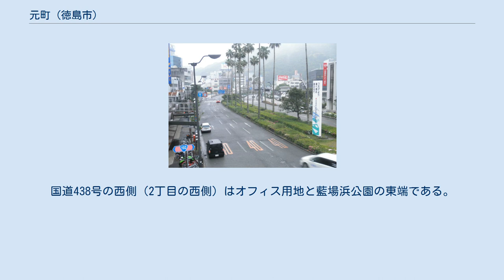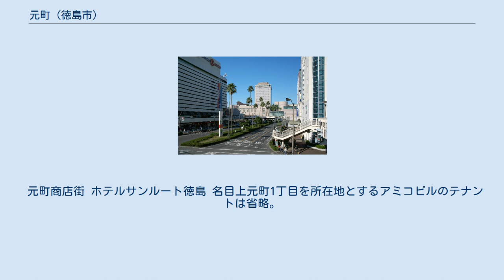元町 (徳島市)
日本 」 徳島県 」 徳島市 」 元町 元町（もとまち）は、徳島県徳島市の町名。
元町一丁目から元町二丁目まで存在する。
 郵便番号は〒770-0834. 元町はひょうたん島の南西部、JR徳島駅前バスターミナルから南（南西）に伸びる、県道13号～国道438号（讃岐街道。管轄が異なるが一本の道路である）の両側を占める。
この道には阿波踊り期間中には「元町演舞場」が設営される。
この道の中央で国道192号（伊予街道）が東西に交わり元町交差点を作り、北の1丁目と南の2丁目を分ける。
 北は寺島本町西・寺島本町東と、西は藍場浜と、東は一番町・八百屋町・通町・中通町・南内町と、南は新町川に架かる新町橋を挟んで新町橋（地名）と接している。
（元町が南北の通りなのに対しその東側は東西の通りごとに町が分かれているため、接する町が多くなっている） 県道13号～国道438号の東側には元町商店街が広がり、徳島名店街のほか多くの小店舗が並ぶ。
県道13号の西側（1丁目の西側）にはアミコビルがある。
国道438号の西側（2丁目の西側）はオフィス用地と藍場浜公園の東端である。
 なおアミコビルのテナントは、そごうは寺島本町西1-5、その他は元町1-24を所在地として表示しているが、これらはテナントのビル内の位置とは必ずしも一致しない。
実際の元町1丁目は県道沿いの細長い区域で、そごうの一部・アミコ専門店街のテナント数店などが位置する。
 北端には円型の緑地の元町ロータリーがある（ただし現在はロータリー交差点にはなっていない）。
南端の新町川河岸には河岸公園が延び、西側が藍場浜公園、東側が新町川水際公園である。
 商業施設が集積する元町交差点周辺。
左はアミコビル、奥は徳島駅ビル（寺島本町西）、奥に延びる道路は県道13号。
 元町商店街 ホテルサンルート徳島 名目上元町1丁目を所在地とするアミコビルのテナントは省略。
 一般国道 都道府県道